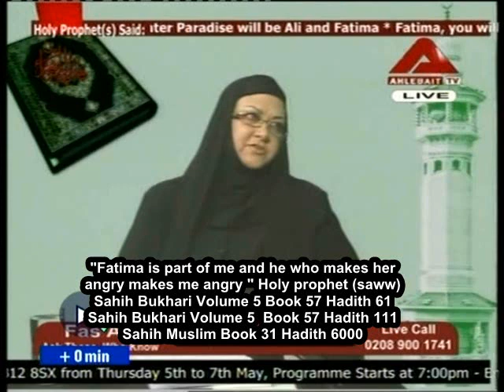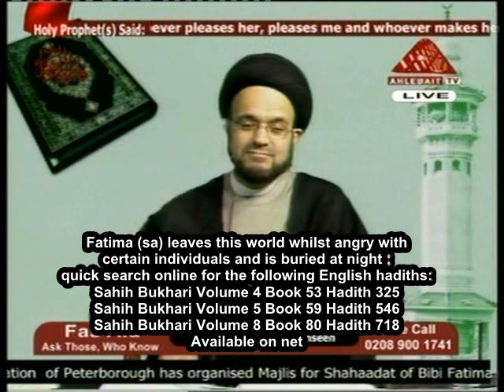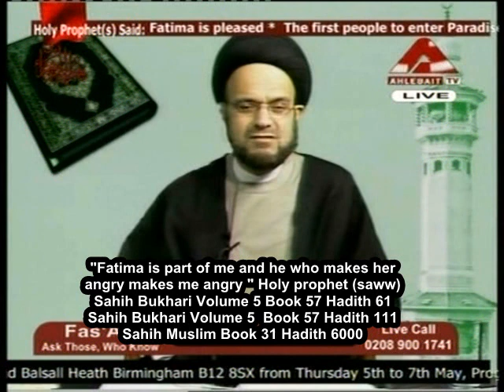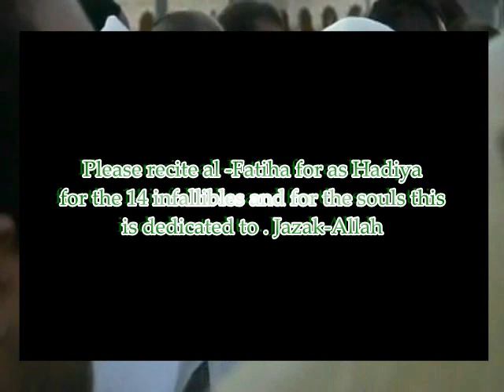Shia Islam: Belief in the unseen Live Q&A Syed Mohammed Musawi Shia Muslims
Syed Mohammed al Musawi of WABIL.COM answers history of islam part 3 various question put to him.  In this epiose the belief in the unseen and gener questions posed to him. Various informative videos and lectures from the school of ahlulbayt (as) and Sunh wal Jamat point of view

Other videos in  my channel Did Imam Hussain commit suicide (m) syed ammar nakshawani khalid malik then i was guided sunni becomes shia Did Imam Hussain Commit Suicide (m) syed ammar nakshawani sky 842  sky 836 ahlulbayt tv ahlebait tv hidayat tv hadi tv salaam tv velayat tv The Night Prayer Tahajjud Salat Lail Merits & method How to read shia sunni unityTahajud
syed mohammed al musawi  who frowned